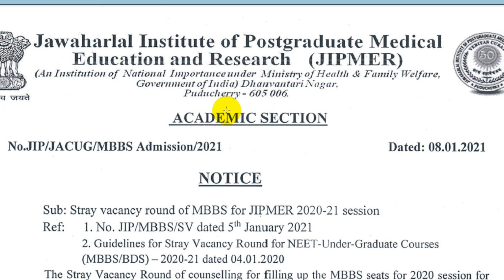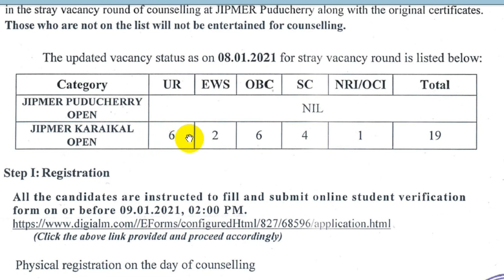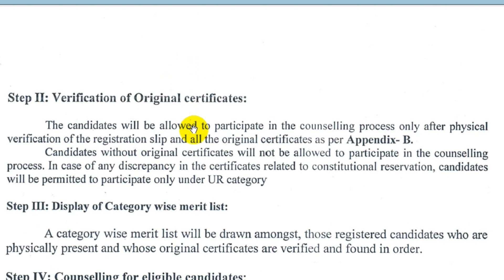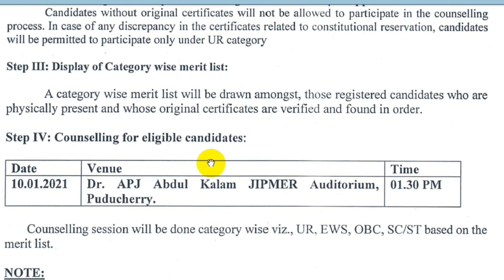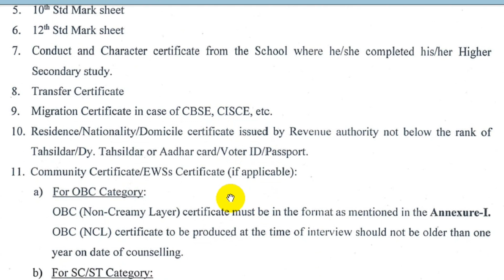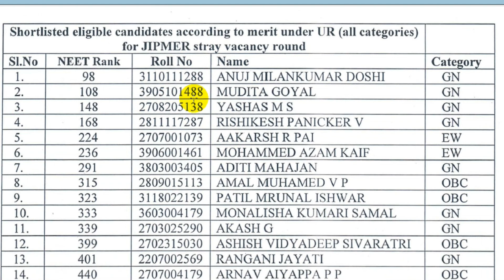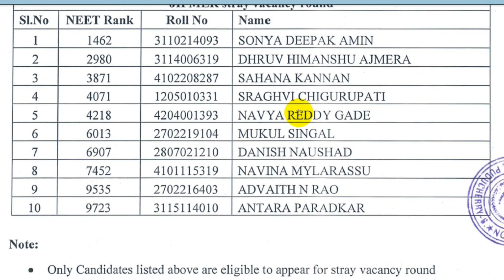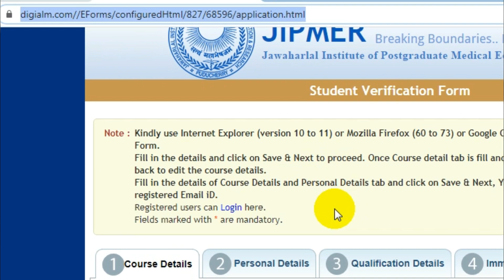JIPMER Stray Vacancy round MBBS 2020 Application Process, Eligible candidate list, Seats & FEE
Topics covered:
JIPMER Stray vacancy round notification 2020. Eligible candidates list for JIPMER Stray vacancy, total available seats in JIPMER Strat vacancy category wise. JIPMER Stray vacancy merit list, Fee structure for JIPMER Stray vacancy, JIPMER stray vacancy online application link 2020.
Stray vacancy round notification - JIPMER MBBS 2020-21
STRAY VACANCY ROUND FOR JIPMER MBBS COURSE ...
stray vacancy round for mbbs course jipmer 2020
Announcement | Jawaharlal Institute of Postgraduate ... - Jipmer
Stray Vacancy Round for filling of MBBS seats at JIPMER
NEET Counselling 2020: Stray Vacancy Round guidelines

Find our other most popular videos here :
NEET 2020 Cutoff Karnataka - College wise & Category wise Cut off, Total seats and cut off 2020
Neet 2020 ?? B J Medical College Pune ?? Cutoff , Seats & Tution fees | BJMC Pune cut off 2020
Neet MBBS admission 2020 | BHU IMS Cutoff 2020! Total Seats, fees, Bond & GEN, OBC, SC/ST EWS cutoff
Grant Medical College Mumbai Cut off 2020 |GGMC Mumbai Fee, Seats, cut off 2019 & 2018 Best Analysis
Maulana Azad Medical College-MAMC Cut off for All categories GN, OBC, EWS, PWD, SC/ST, DU, CW 2020
MBBS Fees Structure (Govt. and Private Colleges) in India. NEET 2020 MBBS FEE, Medica college Fees
GMC Nagpur cut off 2020 || GMC Nagpur MBBS FEE, seats || GMC Nagpur cut off 2019 & 2018
UP NEET 2020 cut off for Govt./Pvt. college Seats, AIQ & State quota Closing rank 2019, 2018 & 20
NEET 2020 cut off Maharashtra College wise and category wise | Best Ever Analysis by Medica Wing
Seth GS Medical College Mumbai cut off 2020 || Seth GSMC Mumbai Fee, Seats, Bond and cut off 2019
NEET Cut Off 2020 for PWD , GNPH, OBCPH, EWSPH, SC/STPH Cutoff for NEET 2020, NEET cut off 2020.
NEET AIQ cut off 2020 for OBC SC ST & EWS MBBS || All India cut off for MBBS. Best Ever Analysis.